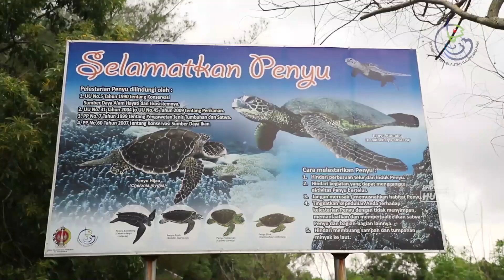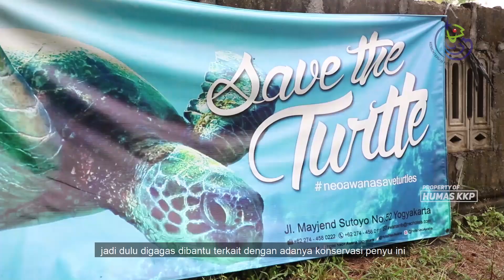INILAH Para Penyelamat Penyu dari Pesisir Selatan Yogyakarta, Kalau kalian ?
Penyu adalah kura-kura laut yang ditemukan di semua samudra di dunia. Menurut data para ilmuwan, penyu sudah ada sejak akhir zaman Jura (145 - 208 juta tahun yang lalu) atau seusia dengan dinosaurus. Pada masa itu Archelon, yang berukuran panjang badan enam meter, dan Cimochelys telah berenang di laut purba seperti penyu masa kini.

Penyu memiliki sepasang tungkai depan yang berupa kaki pendayung yang memberinya ketangkasan berenang di dalam air. Walaupun seumur hidupnya berkelana di dalam air, sesekali hewan kelompok vertebrata, kelas reptilia itu tetap harus sesekali naik ke permukaan air untuk mengambil napas. Itu karena penyu bernapas dengan paru-paru. Penyu pada umumnya bermigrasi dengan jarak yang cukup jauh dengan waktu yang tidak terlalu lama. Jarak 3.000 kilometer dapat ditempuh 58 - 73 hari.

Penyu mengalami siklus bertelur yang beragam, dari 2 - 8 tahun sekali. Sementara penyu jantan menghabiskan seluruh hidupnya di laut, betina sesekali mampir ke daratan untuk bertelur. Penyu betina menyukai pantai berpasir yang sepi dari manusia dan sumber bising dan cahaya sebagai tempat bertelur yang berjumlah ratusan itu, dalam lubang yang digali dengan sepasang tungkai belakangnya. Pada saat mendarat untuk bertelur, gangguan berupa cahaya ataupun suara dapat membuat penyu mengurungkan niatnya dan kembali ke laut, juga penyu menggunakan magnetism bumi sebagai bantuan untuk kembali ke kampung halamannya ketika saat masih menjadi tukik, dan kembali saat sudah dewasa untuk bertelur.

Penyu yang menetas di perairan pantai Indonesia ada yang ditemukan di sekitar kepulauan Hawaii. Penyu diketahui tidak setia pada tempat kelahirannya.

Tidak banyak regenerasi yang dihasilkan seekor penyu. Dari ratusan butir telur yang dikeluarkan oleh seekor penyu betina, paling banyak hanya belasan tukik (bayi penyu) yang berhasil sampai ke laut kembali dan tumbuh dewasa. Itu pun tidak memperhitungkan faktor perburuan oleh manusia dan pemangsa alaminya seperti kepiting, burung dan tikus di pantai, serta ikan-ikan besar begitu tukik tersebut menyentuh perairan dalam.

Di tempat-tempat yang populer sebagai tempat bertelur penyu biasanya sekarang dibangun stasiun penetasan untuk membantu meningkatkan tingkat kelulushidupan (survival). Di Indonesia misalnya terdapat stasiun penetasan di:

    Pantai selatan Jawa Barat (Pangumbahan, Cikepuh KSPL Chelonia UNAS)
    pantai selatan Bali (di dekat Kuta)
    Kalimantan Tengah (Sungai Cabang FNPF)
    pantai selatan Lombok
    Jawa Timur (Alas Purwo)
    Bengkulu (Retak ilir Mukomuko)
    Pulau Cangke Kabupaten Pangkep Prov. Sulawesi selatan
    Pulau Jemur Kabupaten Rokan Hilir Provinsi Riau (Info Selengkapnya kunjungi Website Resminya)
    Pulau Sangalaki, Kabupaten Berau, Kalimantan Timur
    Kabupaten Bintan, Provinsi Kepulauan Riau (Pantai Sakerah, Pantai Trikora, Tanjung Uban, Bintan Timur, Desa Mepar, Kepulauan Tambelan)
    Kabupaten Karimun, Provinsi Kepulauan Riau (Pulau Karimun)
    Kabupaten Kepulauan Anambas, Provinsi Kepulauan Riau (Pulau Damar, Pulau Mangkai, Pulau Durai, Pulau Pahat)
    Kabupaten Natuna, Provinsi Kepulauan Riau (Pulau Senoa, Pulau Sekatung)

Di dunia saat ini hanya ada tujuh jenis penyu yang masih bertahan, yaitu:

    Penyu hijau (Chelonia mydas)
    Penyu sisik (Eretmochelys imbricata)
    Penyu Kemp’s ridley (Lepidochelys kempi)
    Penyu lekang (Lepidochelys olivacea)
    Penyu belimbing (Dermochelys coriacea)
    Penyu pipih (Natator depressus)
    Penyu tempayan (Caretta caretta)

Dari ketujuh jenis ini, hanya penyu Kemp's ridley yang tidak pernah tercatat ditemukan di perairan Indonesia.

Dari jenis-jenis tersebut, penyu belimbing adalah yang terbesar dengan ukuran panjang badan mencapai 2,75 meter dan bobot 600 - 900 kilogram. Penyu lekang adalah yang terkecil, dengan bobot sekitar 50 kilogram. Namun demikin, jenis yang paling sering ditemukan adalah penyu hijau.

Penyu, terutama penyu hijau, adalah hewan pemakan tumbuhan yang sesekali memangsa beberapa hewan kecil.